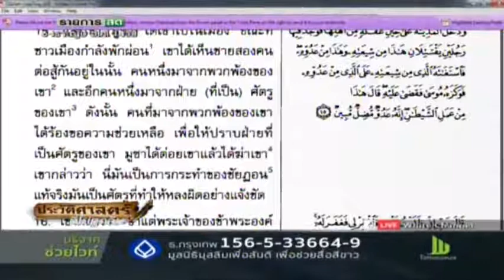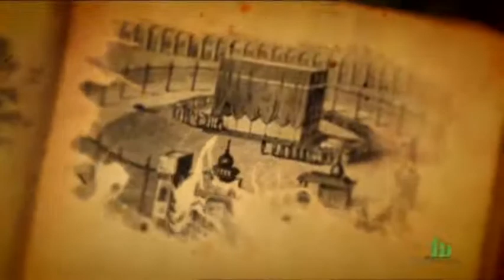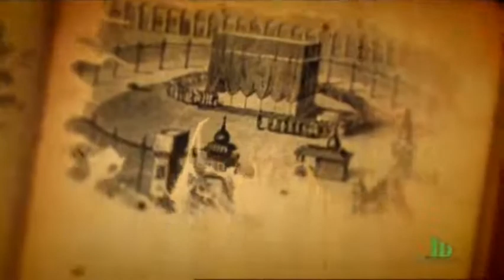ประวัติสาสตร์ที่ไม่ถูกลืม ตอน การเข้าสู่วัยหนุ่ม ของนบีมูซา จันทร์ 3 เมษายน 2560